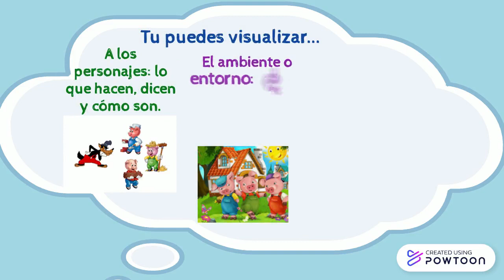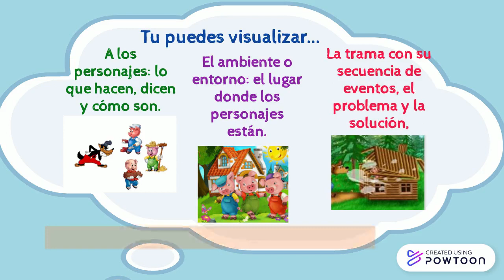Estrategia de lectura: Visualizar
Copy of Author's purpose for first grade, in Spanish.-- Created using Powtoon -- Free sign up -- Create animated videos and animated presentations for free.  PowToon is a free tool that allows you to develop cool animated clips and animated presentations for your website, office meeting, sales pitch, nonprofit fundraiser, product launch, video resume, or anything else you could use an animated explainer video. PowToon's animation templates help you create animated presentations and animated explainer videos from scratch.  Anyone can produce awesome animations quickly with PowToon, without the cost or hassle other professional animation services require.